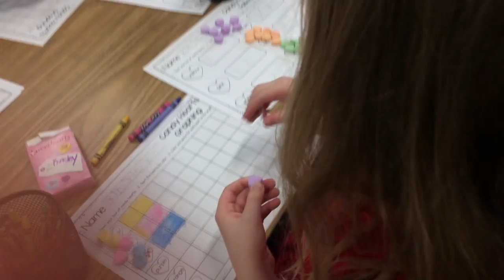BEST BIG SISTER! │DAILY VLOG 2•14•18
2 Years Ago►
3 Years Ago►
4 Years Ago►
5 Years Ago►

Song: Fly [Top Shelf Sounds Release]